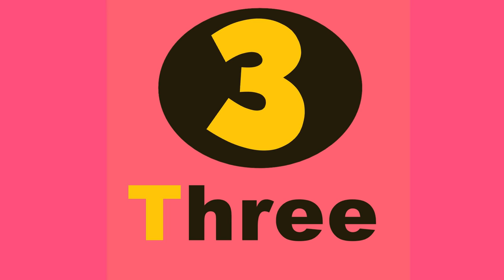Phonics Song | kidzstation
Ant
Bear
Cat
Dog
Eight
Frog
Goat
Horse
In
Jam
Kiss
Love
Milk
Nine
On
Pup
Quilt
Rose
Six
Three
Up
Van
Wolf
foX
Yam
Zoo